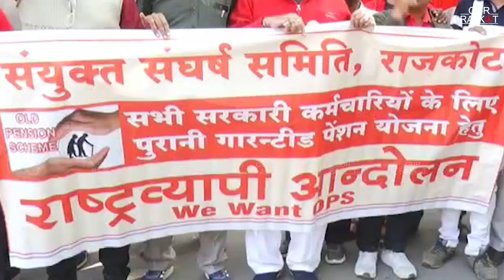Rajkot Western Railway કર્મચારી Union દ્વારા સૂત્રોચાર સાથે વિરોધ કરવામાં આવ્યો..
રાજકોટ પશ્ચિમ રેલવે કર્મચારી યુનિયન દ્વારા રેલવે કમ્પાઉન્ડ ખાતે ધરણા યોજવામાં આવ્યા..

જૂની માંગણીઓ અને જૂની પેન્શન સ્કીમ ને લઈને સૂત્રોચાર...

O p s ની માંગણી સાથે સૂત્રોચાર કરી વિરોધ કરવામાં આવી રહ્યો છે.

સતત ત્રણ દિવસ થી ધરણાં યોજવામાં આવી રહ્યા છે
. આજે વિરોધ અને સૂત્રોચાર કરવામાં આવી રહ્યા

ઓલ્ડ પેન્શન સ્કીમ ની માંગણી સાથે વિરોધ કરવામાં આવ્યો.

બાઈટ:જીતેન્દ્ર સતાપરા (મંડળ અધ્યક્ષ-વેરસ્ટર્ન રેલવે રાજકોટ ડિવિઝન)